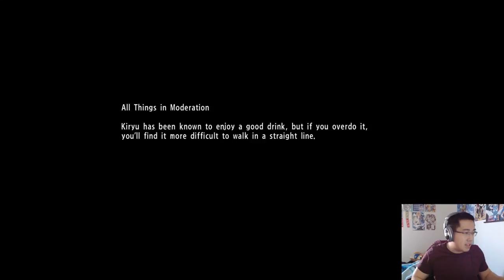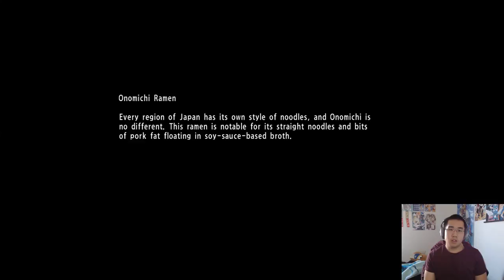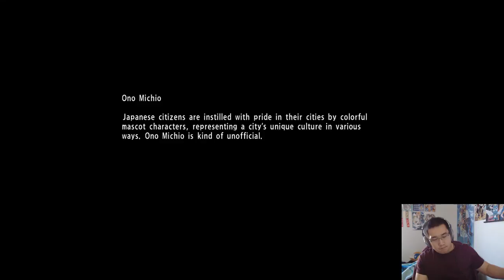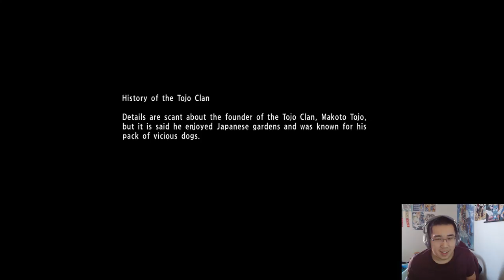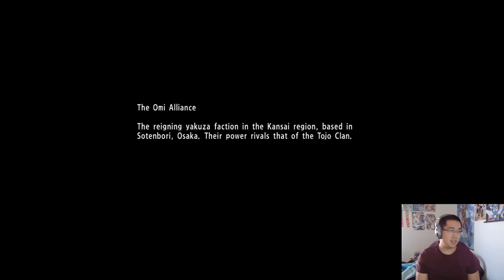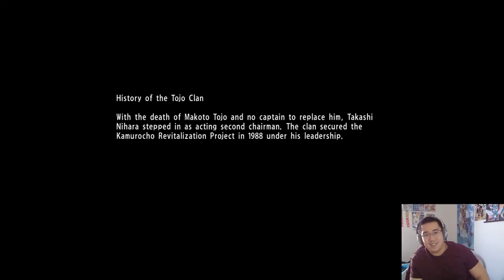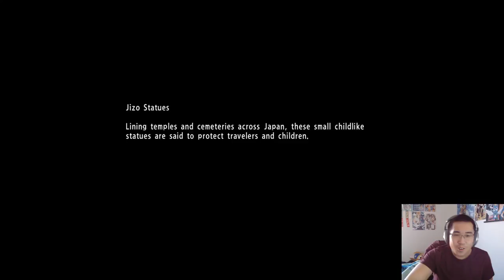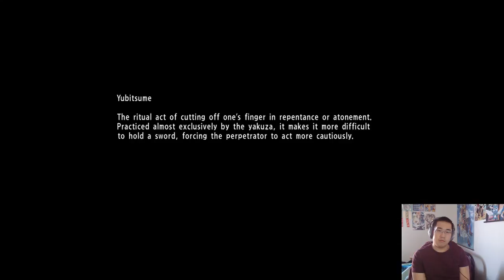Yakuza 6 Song Of Life Part 3